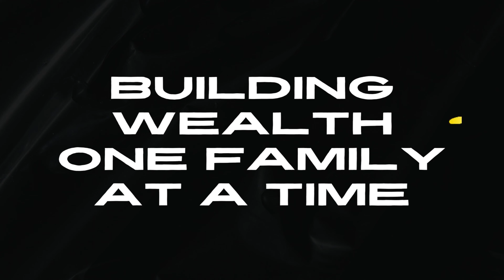Estate Planning Series: Beyond the Will Ownership rights and consideration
🏡Want to learn more about the local real estate market?
 ❓Wondering if now is the best time to buy/sell?
📆 Schedule a free consultation with our team to learn more.
Tisha Curry
Own Atlanta Group
Keller Williams Cityside